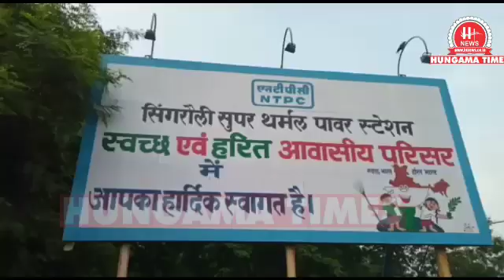Breaking News: सोनभद्र आग में झुलसे तीन मजदूर एक मजदूर हालत गंभीर || Hungama Times